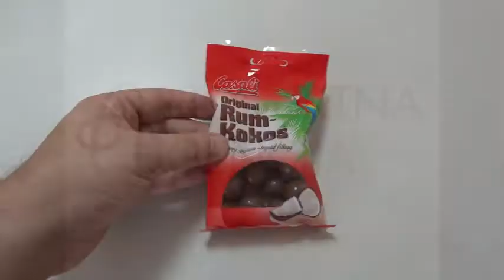Rum kokos orginal Casali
Rum kokos kroglice čokoladne, Rum kokos orginal  casali